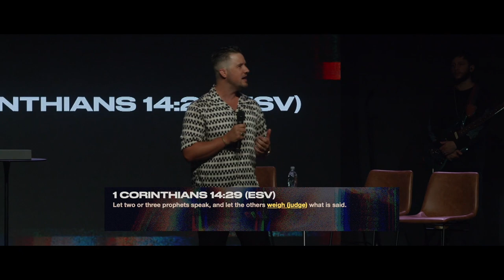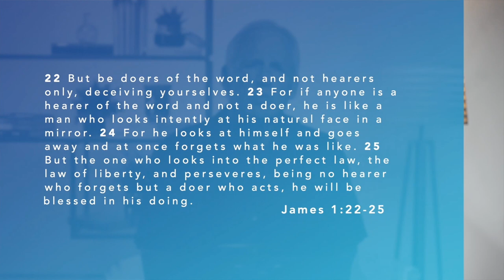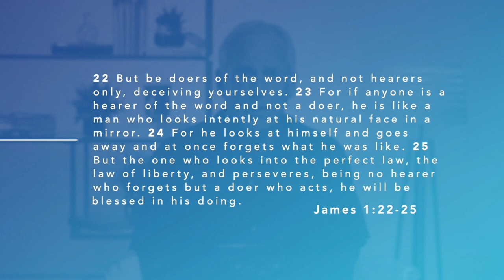Expanding Territory Through Healthy Relationships: Presbytery Sunday | 9AM Service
Mercy Culture is based in Fort Worth, TX but you can become a member from anywhere in the world! Becoming a member of the Mercy Culture Online Campus provides you with the same community and pastoral covering as Mercy Culture in Fort Worth. Our Online Campus has serving opportunities, pastoral care, prayer, and community waiting for you! To become a member of Mercy Culture Online Campus,

If you have made a decision to follow Jesus and want to learn how you best connect with Him daily, text "CONNECT" to 59090.

To give, text "GIVE" to 59090.

If you would like us to partner with you in prayer, text "PRAYER" to 59090.